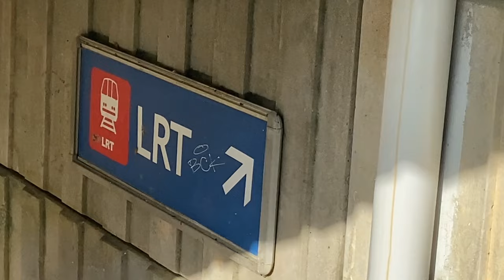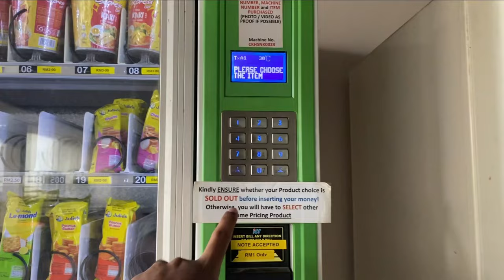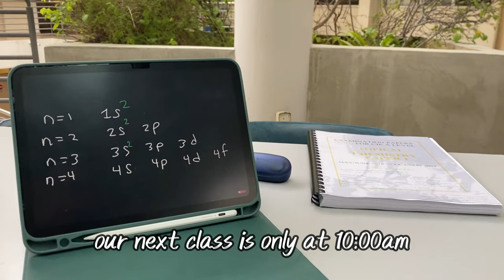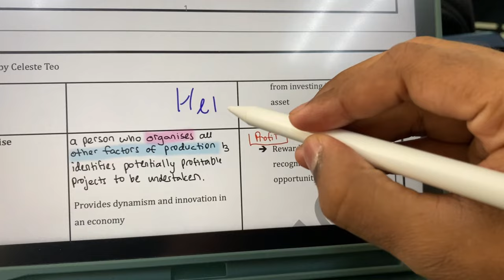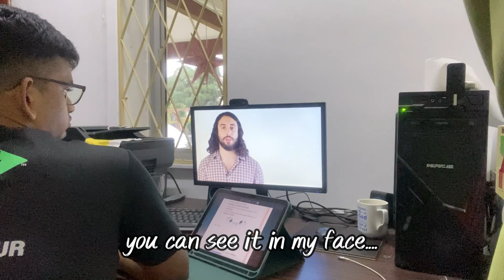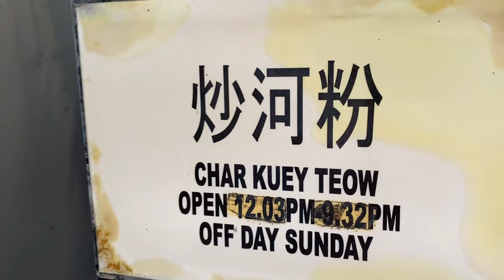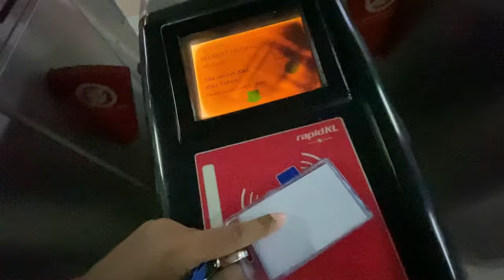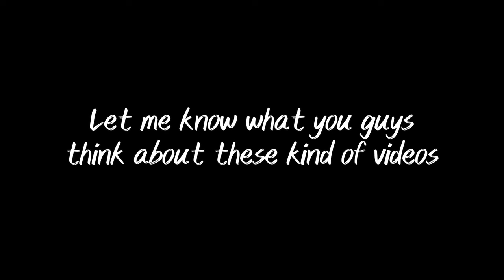My New Life in College | Starting A-Levels , Meeting New People | Lifestyle Vlog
The time has come...COLLEGE! I have officially started this new phase of my life in College doing my alevels . I was warned before taking it up that it isn't going to be an easy ride and sure enough...it is not. I tried my best to edit and upload this video as soon as I could so I hope you guys enjoy this video! Would really like to hear your thoughts on the video in the comments below so please do comment! Thank you for watchingggg!

College life, first week in college, first day in college, meeting new friends, meeting new people, creating memories, high school friends, college friends, college life in malaysia

"Do what you love and you'll be the best at it" :)